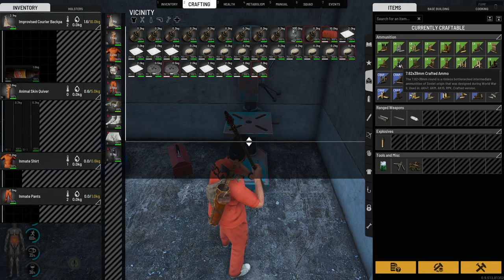The Ultimate Guide for New Players in Scum 0.95 - Part 10 - How to LEVEL Engineering and GAIN Fame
Leveling up Engineering is more NATURAL than its ever been but FAME is still very limited but lets talk about how you can GAIN Fame in Scum 0.95

Stream Schedule

Monday - Meat Grinder Stream
Tuesday - Meat Grinder Stream
Wednesday - True Immersion Stream
Thursday - True Immersion Stream
Friday - Survival Evolved Stream
Saturday - Survival Evolved Stream
Sunday - Major Community Event Stream ( Like Triathlons and Community Suggested )

13-00 CT Time 18-00 GMT Time for 4 to 6 Hours